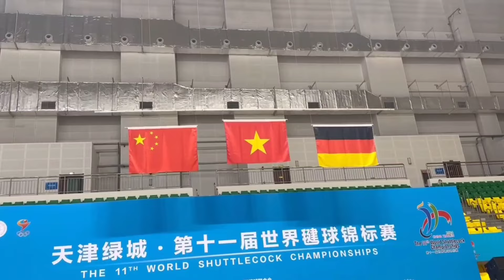Anh Quân & Đức Chi: Đôi Nam Công Thủ Toàn Diện Nhất Thế Giới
Để xem nhiều hơn các trận đấu hay môn Đá Cầu, Cầu Mây và Các Môn Thể Thao khác! Mời các bạn truy cập vào các địa chỉ: